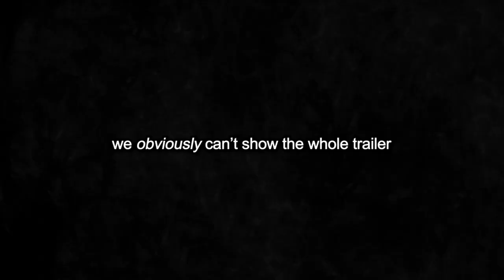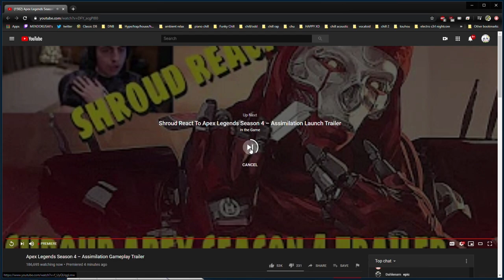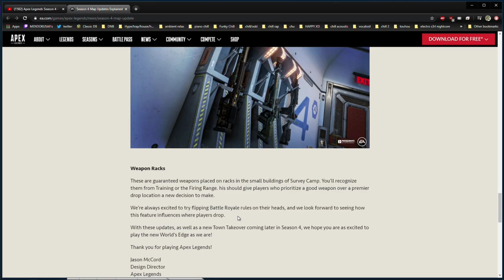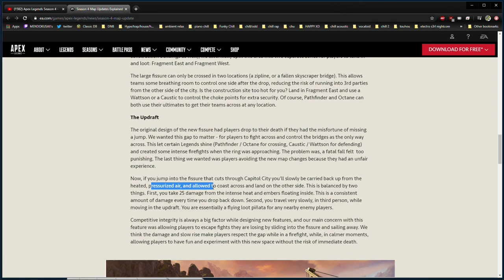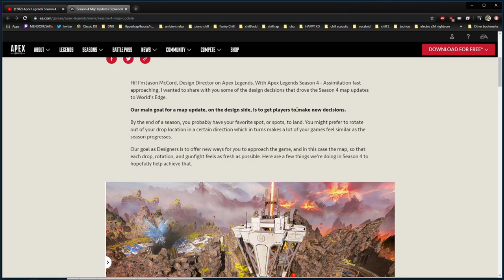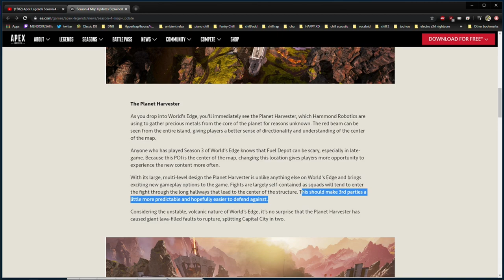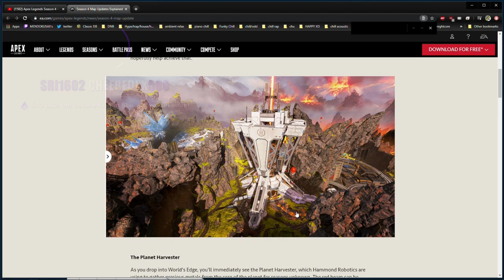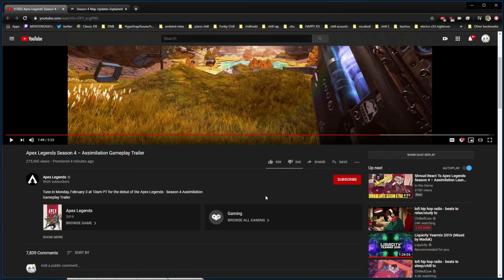REACTING TO AND ANALYZING APEX LEGENDS SEASON 4! | Liquid Mendo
Mendo reacts to the Apex Legends Season 4 Trailer!